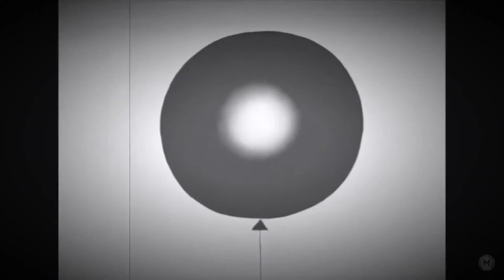CUBE Compilation / Подборка CUBE #582 - pfhhh (◑‿◐)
Список прозвучавших треков:

00:00 - pfhhh (◑‿◐)

00:17 - Cinderella

00:32 - Винни

00:43 - Какого Хера Блять ? АА !?

00:53 - The Galaxy is in His Eyes!

01:03 - Sad Doggo

01:17 - Natalia Vodianova for GUERLAIN

01:27 - American Crime Story - Season 2

01:42 - Beer Ninja

01:53 - Slow motion lightning

02:03 - D.va selfie

02:14 - Run

02:22 - Stop mafia

02:33 - выборы 2018/ election 2018
music: Marita Napier & Marilyn Mims & Linda Kelm & Diane Kesling & Ruthild Engert-Ely & Meredith Parsons. - "Hojotoho! Heiaha!"

02:44 - Дрессированные свиньи (позакрывали пиздаки)

02:53 - So sad cat

03:03 - Epic autographer🌊

03:13 - for me
music: Dansson & Marlon Hoffstadt - Shake That (H.A.N.T. Abcdeep Remix)

03:24 - Круглый бегемотик

03:37 - sraight into the party

03:46 - Вы знакомы с порноиндустрией?